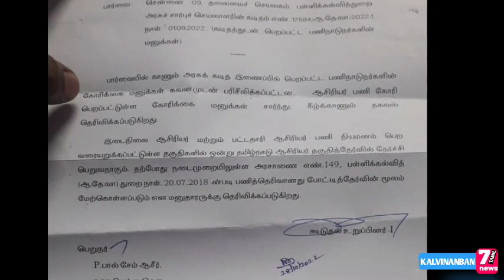tet டெட்- போட்டித்தேர்வு நடக்குமா..? நடக்காதா..?ஆசிரியர்களின் மனுக்களுக்கு பதில்...@kalvinanban